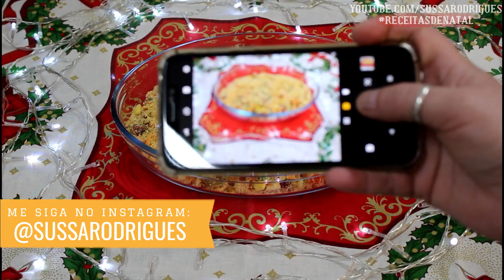FAROFA FRIA FÁCIL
📝 INGREDIENTES:

1 cenoura
1 tomate picado e sem sementes
1/2 cebola picadinha
1/4 pimentão amarelo
1/4 pimentão vermelho
1/2 lata de milho-verde escorrido
2 colheres [sopa] de cheiro-verde
20 azeitonas
200g. de bacon frito [sem o couro]
1/2 colher [chá] de pimenta-calabresa
3 colheres [sopa] de azeite
1 xícara [chá] de farofa pronta
1 xícara [chá] farinha de mandioca torrada